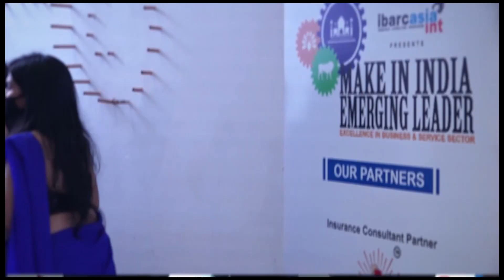Keva Kaipo Industries FMCG Brand of the Year | Indian Actor Sharman Joshi | Best MLM Company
Keva Kaipo Industries FMCG Brand of the Year | Indian Actor Sharman Joshi | Best MLM Company in India